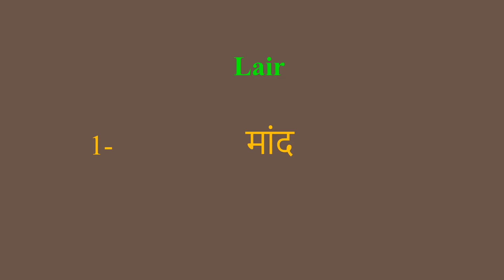Lair meaning in Hindi | Lair ka kya matlab hota hai | daily use English words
इस वीडियो में आप Lair का हिंदी में मतलब समझेंगे और साथ में Lair  का pronunciation भी सीखेंगें यानि की आप Lair के अर्थ के साथ साथ ये भी सीखेंगें की Lair को कैसे बोले या Lair को बोलने का सही तरीका क्या है

Let’s learn Hindi Meaning of Lair

Lair meaning in english

Lair Meaning in Hindi हिंदी में मतलब

Hindi Translation of Lair

Lair Meaning in Hindi Lair का मतलब हिंदी में

Lair Meaning in Hindi, Definition of Lair in Hindi

Lair Meaning Hindi Matlab Kya Hai Translate

Lair का हिंदी क्या होता है

Lair meaning in Hindi and English Lair का अर्थ हिंदी एवं अंग्रेजी में Lair definition in Hindi and English, Lair की परिभाषा हिंदी एवं अंग्रेजी में, Lair का मतलब, Lair माने क्या, Lair mane kya, Lair  ka matlab This video is showing answer of Lair  What is meaning of Lair in Hindi? इस video पर प्रश्न  Lair का मतलब हिंदी में क्या होता है? का उत्तर दिया गया है|, This video is showing answer of Lair What is meaning of Lair in English  इस पेज पर प्रश्न  Lair का मतलब अंग्रेजी में क्या होता है का उत्तर दिया गया है

pronunciation of Lair
English pronunciation of Lair
how to pronounce Lair